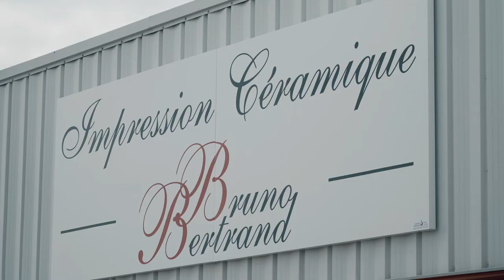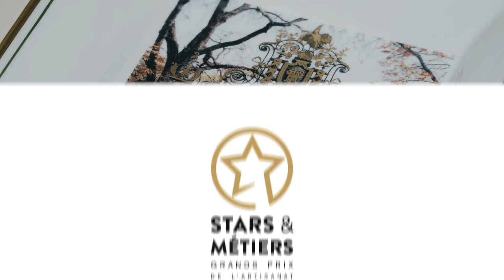IMPRESSION CÉRAMIQUE BRUNO BERTRAND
C’est en 2012 que Bruno Bertrand, employé depuis de nombreuses années au sein de l’entreprise, a repris Impression Céramique à Limoges. Fort de près de 35 ans d’expertise, il y travaille aujourd’hui en compagnie de son fils et de sa fille.
Impression Céramique est spécialisée dans les décalcomanies pour procédés d’incrustation par acide ou sablage, ou par impression par procédé sérigraphique. Nous travaillons entièrement sur mesure, avec pour objectif la création de pièces uniques ou de séries limitées.
Notre clientèle est composée en majorité de professionnels et nous avons l’honneur et le privilège de travailler pour des marques prestigieuses, comme Hermès, Cartier ou Dior.
Depuis nos locaux de Limoges, nous expédions vers toute la France et l’étranger, notamment vers le Canada, la Belgique, la Suisse et l’Italie.